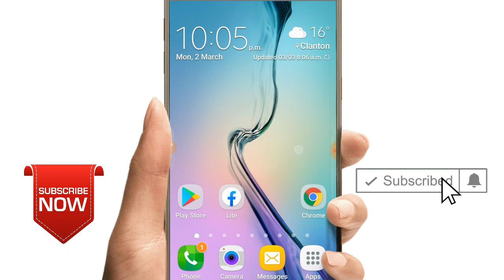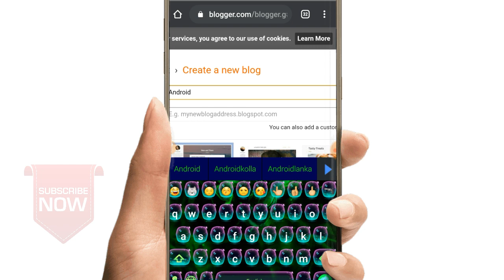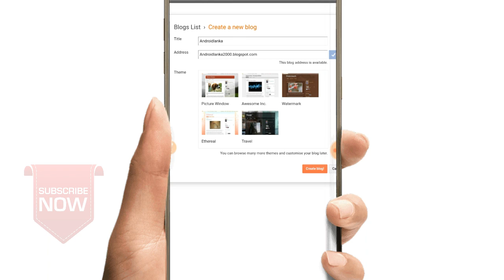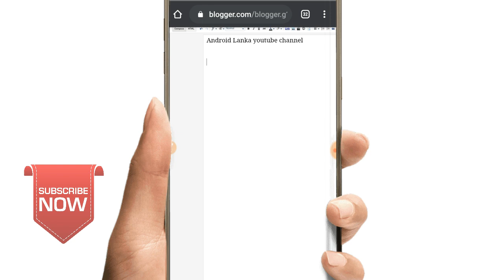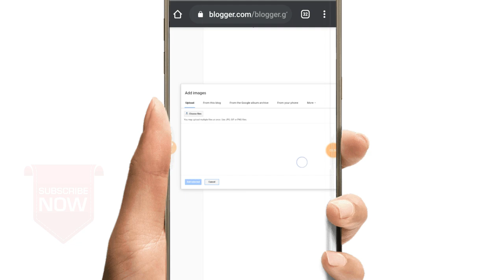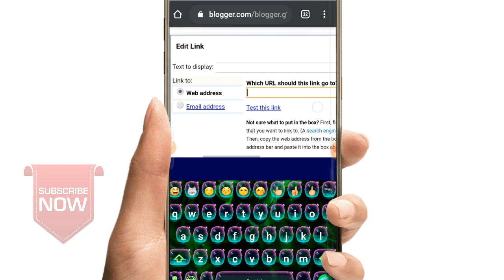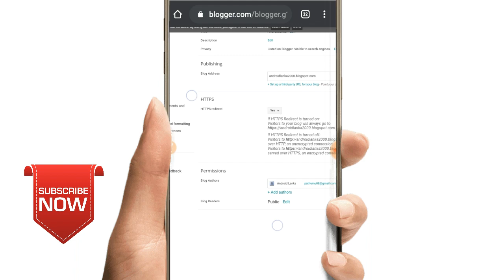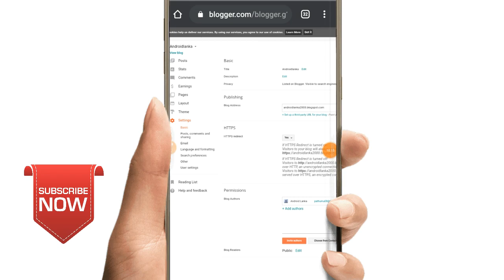How to create website / blogsite using mobile phone | without code | without money |2020 (sinhala)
මේ වීඩියෝ එකේදි කතා කරන්නෙ ඔයාගෙ පෝන් එකෙන්ම website එකක් හදා ගන්නෙ කොහොමද කියලා.මේකට කිසිම කෝඩින් දැනුමක් අවශ්‍ය වෙන්නෙ නෑ.ඒ වගේම කිසිම මුදලක් වියදම් වෙන්නෙ නෑ.

මේ වගේ වීඩියෝ බලන්ඩ අපෙ චැනල් එක සබ්ස්ක්‍රයිබ් කරලා බෙල් එක ඔබලා අපිත් එක්ක එකතු වෙන්ඩ.